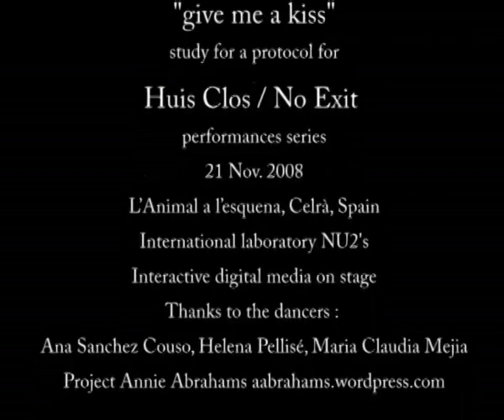Can you give me a kiss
Study for a protocol for Huis Clos / No Exit performance series by Annie Abrahams.
21 Nov. 2008, L’animal a l’esquena, Celra, Spain. International Laboratory "Interactive digital media on stage" Organisation NU2's.
Technical assistance: Clément Charmet.
Thanks to the dancers Ana Sanchez Couso, Helena Pellisé and Maria Claudia Mejia. Information